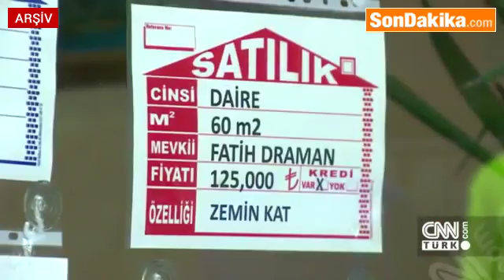Konut Kredisinde Büyük Yükseliş.